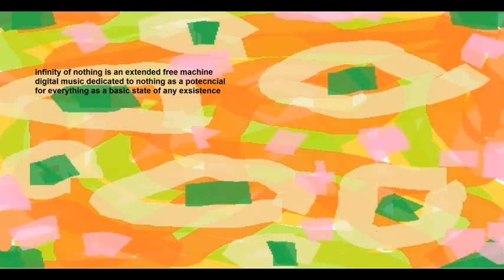free machine - infinity of nothing 7